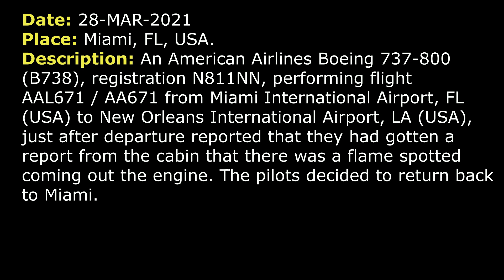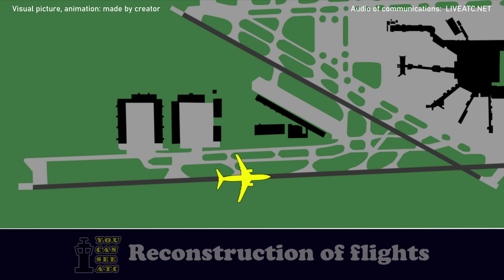FLAME was spotted coming out the engine after departure | American Airlines Boeing 737-800 | Miami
THIS VIDEO IS A RECONSTRUCTION OF THE FOLLOWING SITUATION IN FLIGHT:

28-MAR-2021. An American Airlines Boeing 737-800 (B738), registration N811NN, performing flight AAL671 / AA671 from Miami International Airport, FL (USA) to New Orleans International Airport, LA (USA), just after departure reported that they had gotten a report from the cabin that there was a flame spotted coming out the engine. The pilots decided to return back to Miami.

TOWER: American 671, fly heading 090, RW 8R cleared for take-off.
AAL671: 090, cleared for take-off 8R, American 671.
TOWER: American 671, contact Departure, good night.
AAL671: Departure, good night, American 671.
AAL671: Departure, American 671, we’d like to return to Miami.
DEPARTURE: American 671, Miami Departure, radar contact, climb and main… Maintain 3000, fly heading 360.
AAL671: Maintain 3000, 360 heading…
DEPARTURE: What’s the reason?
DEPARTURE: American 671, do you require any assistance?
AAL671: Negative, 671, we had a report from the cabin that there was a flame spotted out the engine.
DEPARTURE: American 671, roger.
DEPARTURE: American 671, so… What would you like for now? What heading you want?
AAL671: American 671, we’re talking to the cabin right now. Can we get a delay vector?
DEPARTURE: American 671, roger, turn, turn right heading 190.
AAL671: 190 on the heading, American 671. So far everything's looking normal up here, but we've had several reports of that.
DEPARTURE: Roger, give me advise, just 190… I’ll keep you away from everybody.
AAL671: Wilco.
AAL671: American 671, we’re ready to return. What the approach can we expect?
DEPARTURE: American 671, fly heading 270. Which runway you want? 9 probably is the best runway.
AAL671: 270, we’ll take 9, American 671.
DEPARTURE: American 671, plan ILS RW 9 Approach.
AAL671: Wilco, 671.
DEPARTURE: American 671, say souls on board and fuel remaining. And do you have a HAZMAT?
AAL671: 170 souls, no HAZMAT, we’ve got 16000 pound of fuel.
DEPARTURE: Okay, and are you gonna be able to go in about 10-mile final or do you need some delay vectors to burn fuel?
AAL671: We can come even closer than that, American 671.
DEPARTURE: Roger.
DEPARTURE: American 671, fly heading 310.
AAL671: 310 heading, American 671.
DEPARTURE: American 671, traffic you’re following at your 1 o’clock in 6 miles, eastbound, 737 at 3000.
AAL671: Traffic in sight, American 671.
DEPARTURE: American 671, follow the traffic, cleared visual approach RW 9.
AAL671: Follow the traffic, cleared visual 9, American 671.
DEPARTURE: American 671, what engine was it?
AAL671: The right engine, number 2.
DEPARTURE: American 671, thank you, you can contact Tower on 118.3.
AAL671: 18.3, good night, American 671.
DEPARTURE: Good night.
AAL671: Tower, American 671, visual 9.
TOWER: American 671, Miami Tower, wind 170 at 5, RW 9 cleared to land.
AAL671: Cleared to land 9, American 671.

HOW I DO VIDEOS:
1) I monitor media, airspace, looking for any non-standard, emergency and interesting situation.
2) I find communications of ATC unit for the period of time I need.
3) I take only phrases between air traffic controller and selected flight.
4) I find a flight path of selected aircraft.
5) I make an animation (early couple of videos don’t have animation) of flight path and aircraft, where the aircraft goes on his route.
6) When I edit video I put phrases of communications to specific points in video (in tandem with animation).
7) Together with my comments (voice and text) I edit and make a reconstruction of emergency, non-standard and interesting situation in flight.